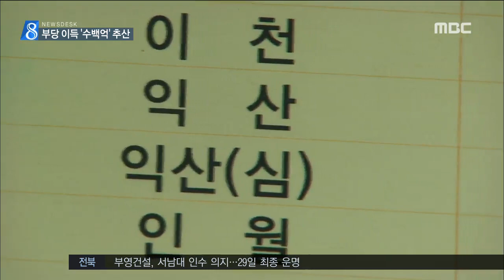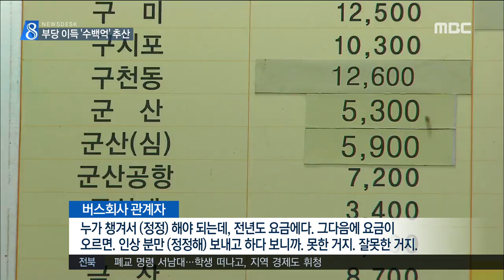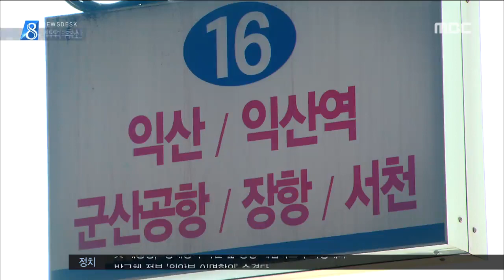시외버스 부당요금 수백억대